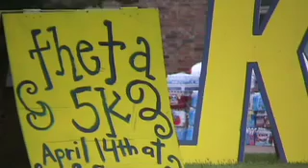Weather fails to halt Theta 5k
The Battalion